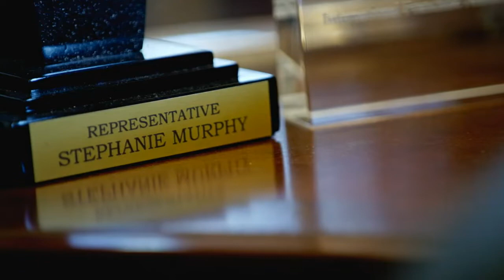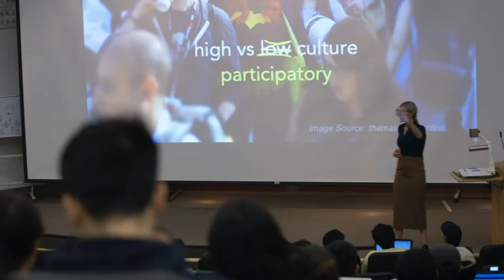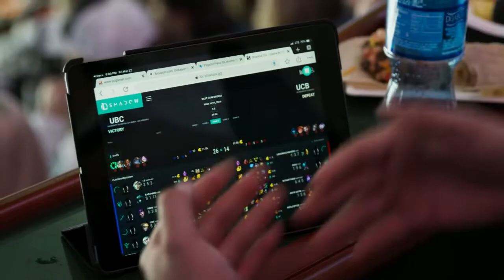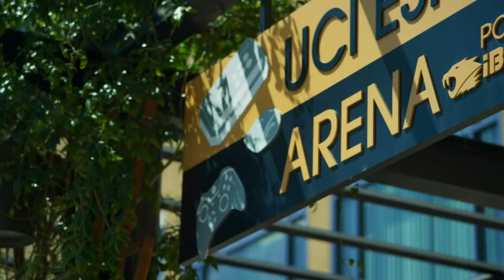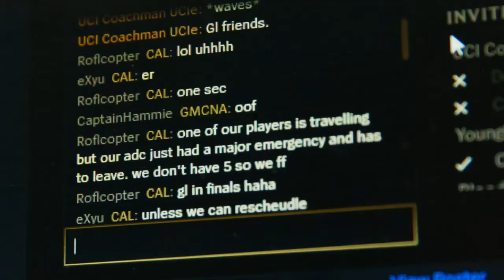Good Game: UC Irvine Episode 2 | League of Legends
The team is honored by the Anaheim Ducks before its critical conference semifinal matchup; Mark Deppe faces tough questions from members of Congress about collegiate gaming; chaos breaks out minutes before the Western Conference semifinals.